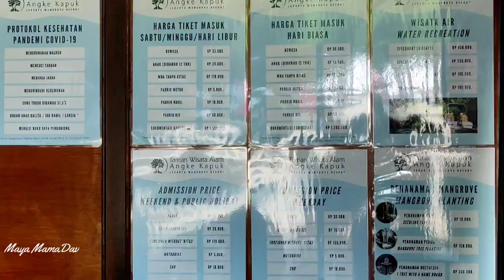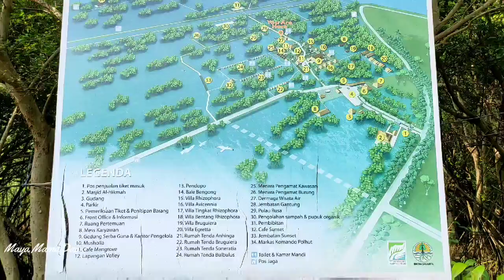Hutan Mangrove PIK | Sebelum PPKM